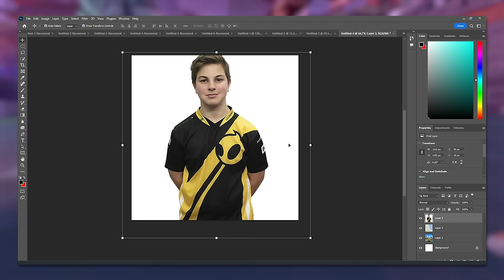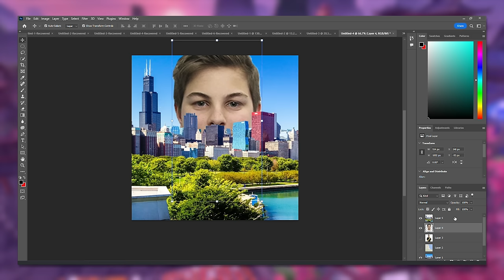My GC2 teammate tried to coach me... but he was WRONG | RTSSL #21